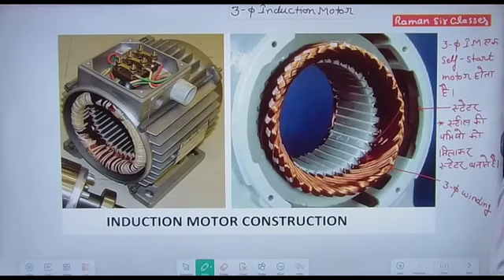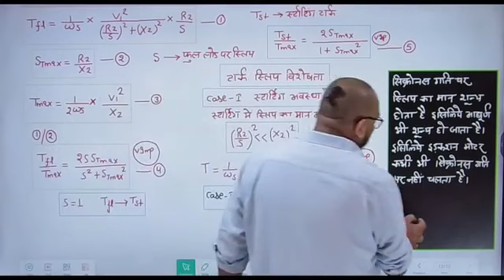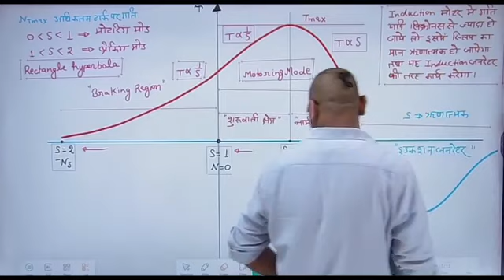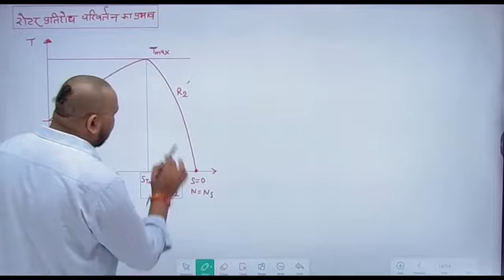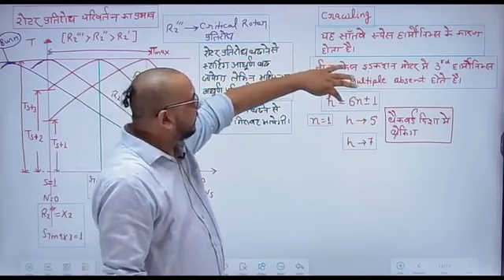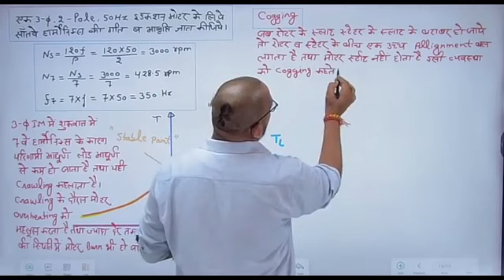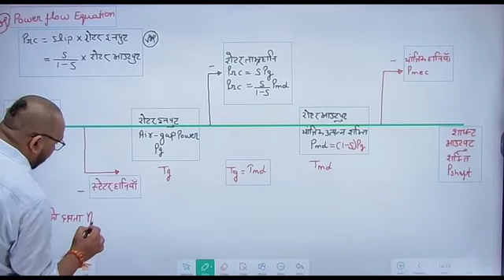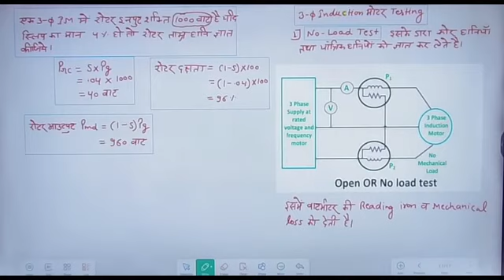class 80 basic electric theory